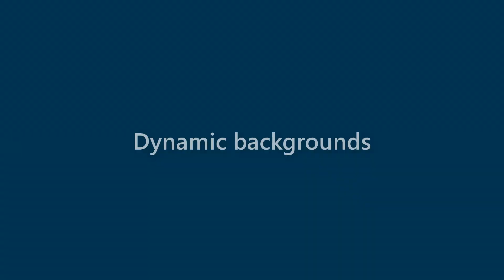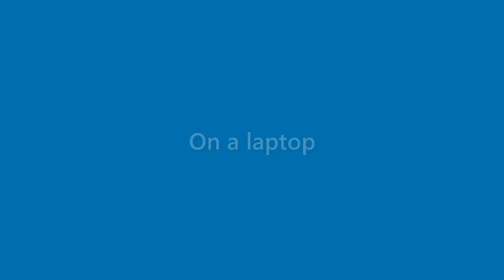Lila Osborn - appearance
Name Look - Lila Osborn - appearance. In this video we present "Lila Osborn" name look and feel in various scenarios.
This video will cover:
How does "Lila Osborn" look as a personal letterhead?
How does "Lila Osborn" look on a business card?
How does "Lila Osborn" look on a computer/laptop screen?
How does "Lila Osborn" look with different background colors?
How does "Lila Osborn" look with various fonts?